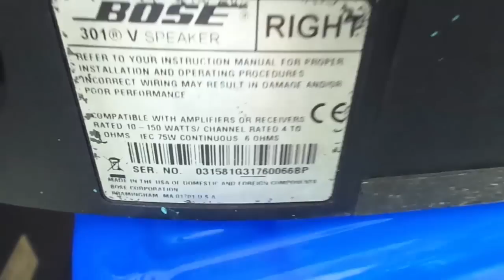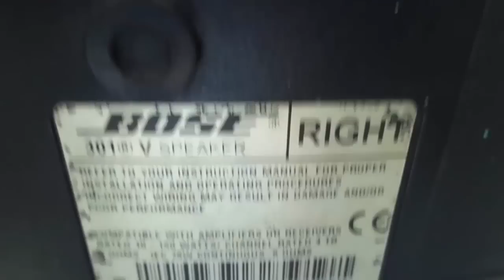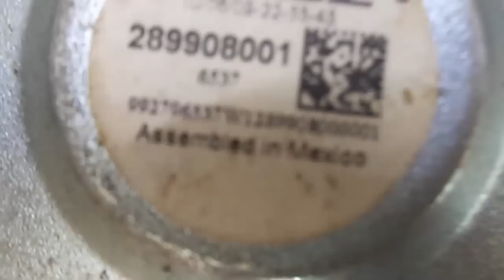Loa bose 301 seri v. Cách kiểm tra loa bãi xịn bose 301 seri 5. (đt:0904612323)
Loa bose 301 seri v, mổ loa bose 301 seri v.Huấn audio chuyên mổ xẻ loa bãi xịn: bmb bãi, bose bãi, âm ly bãi. Anh em vào xem rồi ủng hộ kênh bằng cách ấn đăng ký, like, chia sẻ xin cảm ơn. Anh em cần mua loa bãi xịn: bmb cs 455, bmb cs 450, bmb cs 300v, bose 301 seri 2, bose 301 seri 3, loa jbl, âm ly jarguar pa 506n, pa 203n, đẩy...Đc 77 Cầu Triền Đại Mỗ Từ Liêm Hà Nội đt: 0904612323. web